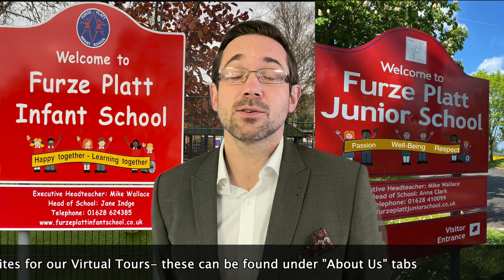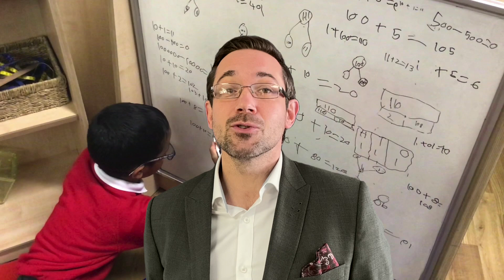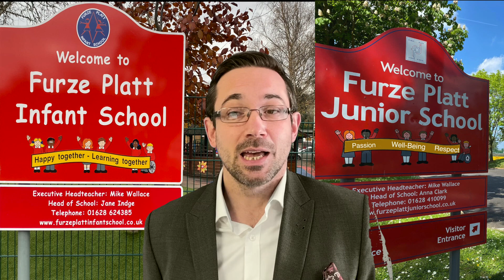Introduction to Furze Platt Primary Federation November 2020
Mike Wallace, Executive Headteacher of Furze Platt Primary Federation, introduces Furze Platt Infants and Furze Platt Junior School.